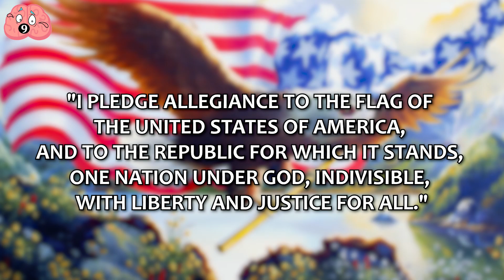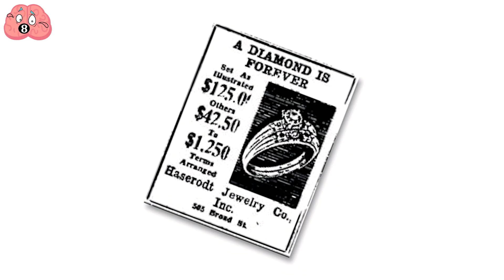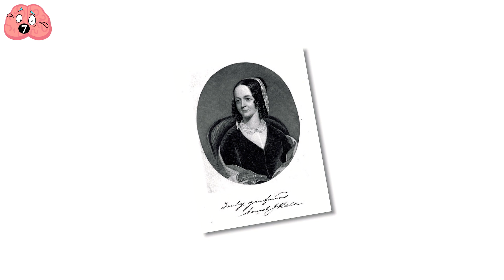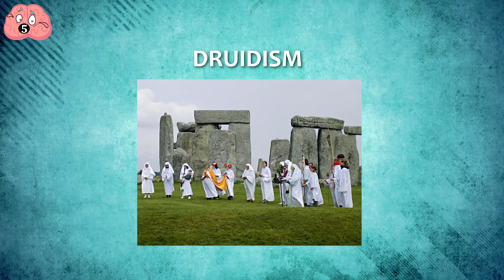Traditions We Believe Are Authentic That Are Actually Lies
The passing of time has proven that these traditions are now part of our identity, with each society and culture able to respect their differences and know that they have their own unique traditions by the simple act of identifying them.
Having never experienced the previous era, we can't be sure if they were as bad. With today's available information and knowledge, though it would seem to be beneficial to adopt some of these beliefs in order to make our lives a little better.

00:00 - Intro
00:34 - Chocolate on Valentine's Day
01:14 - The USA's pledge of allegiance
01:58 - Wedding traditions
02:53 - Thanksgiving turkeys
03:43 - Indian traditions Curry and Chutney
05:01 - Druidism
06:10 - British Royal Coronations
07:03 - Kilts And Tartans
07:53 - Gift giving on Christmas
08:55 - Santa Claus and Christmas trees